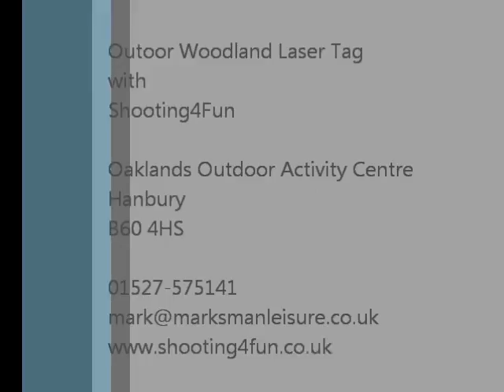Laser Tag Attack with Shooting4Fun